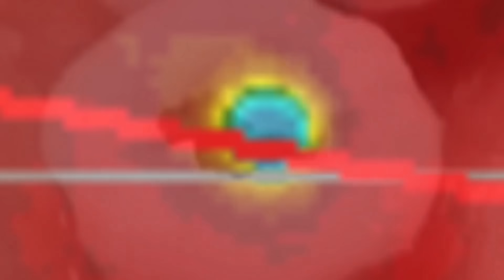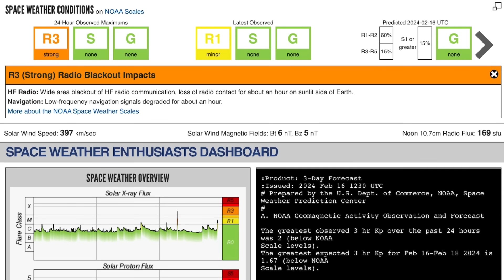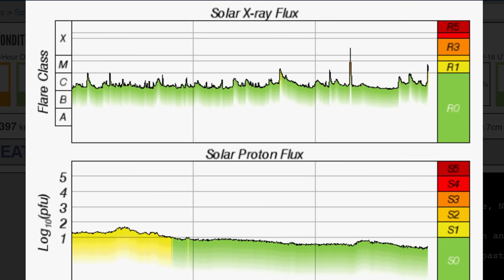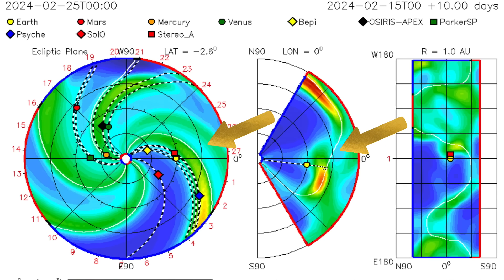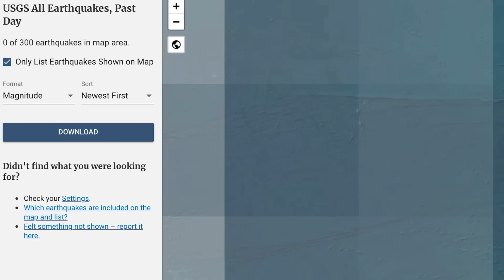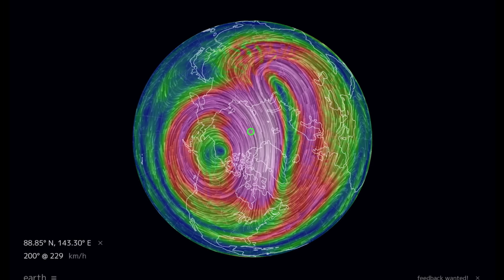X Solar Flare With HUGE Coronal Mass Ejection‼️ Earthquakes Today / World Weather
February 16 2024

5 Day not so normal World Weather forecast. Plus a look at spaceweather for today.